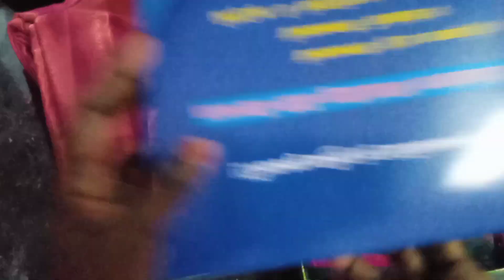சுறுசுறுப்பான எனது இரவு தை‌யல் வேலை/வாய்ப்பை சரியா பயண்படுத்திக்கனும்/Aasi Twins vlogs